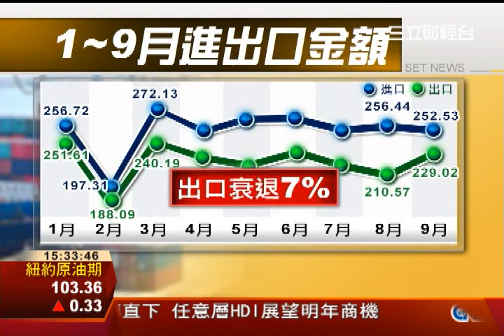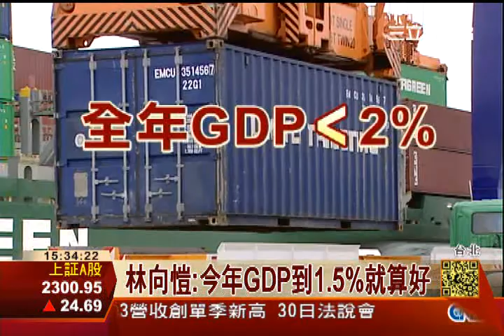9月出口減7% 學者憂GDP難保2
台灣9月出口意外大減7%，台大經濟系教授林向愷表示，進出口同步衰退，將直接衝擊月底將公佈的，今年經濟成長率預測。林向愷憂心表示，馬王再鬥下去，今年GDP恐怕連2%都不到